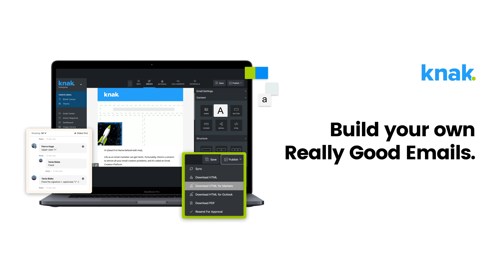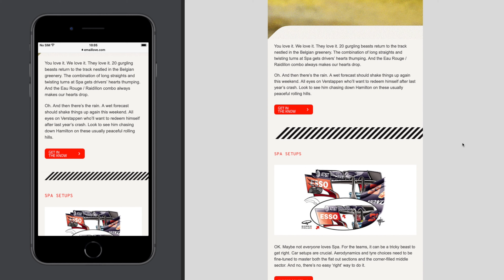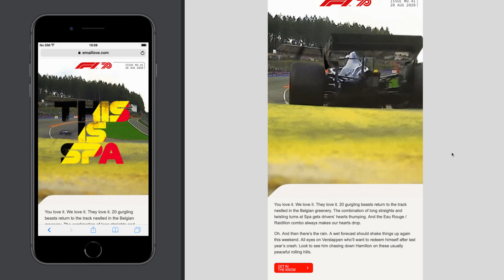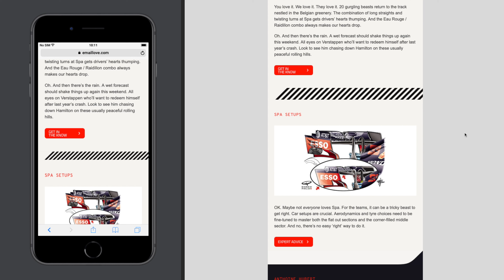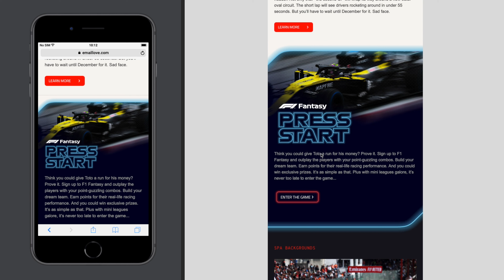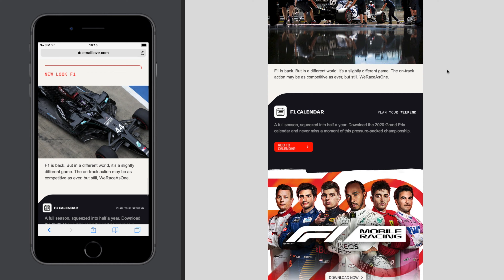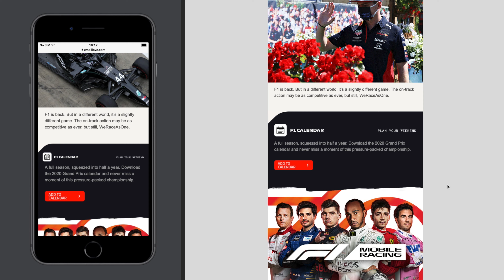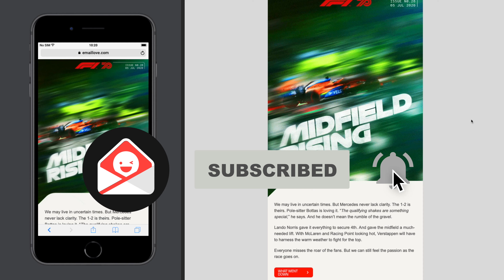098. - Formula 1 | Feedback Friday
How do you get your email team on the same page to create a consistent message and design that serves your audience? This week, we dive into some GIF emails that push email to the limit with Rob Hope from One Page Love and Email Love.

Build your own really good emails and get them to market in minutes. Knak’s drag & drop email builder and built-in collaboration features make it easy to create on-brand emails and sync them to your marketing automation platform - no coding, agency, or technical know-how required.

🔥 Landing Page Hot Tips with Rob Hope: Improve your Landing Pages with 100 digestible tips to email over 100 days.

❤️ One Page Love - One Page Website Inspiration and Templates: One Page Love is a One Page website design gallery showcasing the best Single Page websites, templates, and resources.

❤️ Email Love - Email Inspiration, Templates, and Discovery: Email Love is a new online resource curating the best email designs, templates, and tools.

📋 TL;DW key takeaways from this episode:

1. Watch your email size and think about who’s your audience. Your email team should decide together: What's the limit with the email? What's the bar? Can you achieve the intensity you’re aiming for with a smaller email? Make sure the email (and email size) serves the audience.

2. Check your analytics before creating something new, and check-in with your audience. Ask all of your subscribers OR ask a select group of subscribers how they feel about a new design you’re testing out. The more you get to know your audience, the closer of a relationship you’ll have with them and you’ll earn their loyalty toward your brand.

3. Talk with your email team to decide, what's the objective of the email? How can you incorporate that objective into the email copywriting and design? Own it. Maintain your brand uniqueness. Refine your typography and design styles to dial that in. Fewer changes = less friction. Be consistent.

*BONUS* Use as much live text as possible in your emails and in CTA buttons for the best accessibility and design experience.

About your Feedback Friday hosts:

🏄‍♂️ Rob Hope is a South African designer, developer, and maker with a passion for simple design. He's the founder of One Page Love and Email Love, curating collections of one-page websites, email inspiration, and resources.

🐋 Whale - CEO at Really Good Emails. CEO at Fathom & Draft. I love to hustle and have fun. Ask me anything. Have a great day.

Formula 1 is considered to be the highest class of international auto racing for single-seater racing cars, with F1 cars being the fastest regulated road-course racing cars in the world. 🏎️

🍿 Feedback Friday: A series to explain the hurdles that good emails should overcome to be really good.

📂 Sign up for a free Really Good Emails account to start collecting emails like these